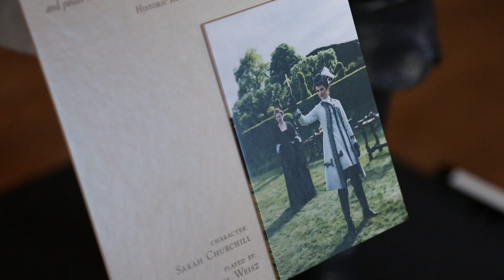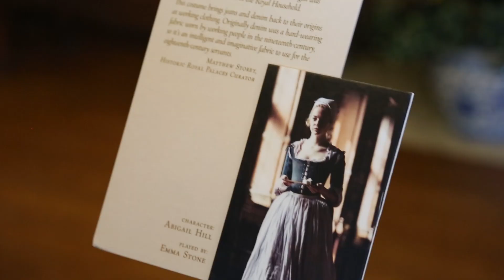Costumes from The Favourite at Kensington Palace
"I wanted the correct cut and the correct silhouette, but then took liberties with the fabrics... We bought jeans from charity shops around Slough. All the kitchen staff's costumes are made from old jeans."

Sandy Powell discusses her inspiration behind her award winning costumes for The Favourite. The film, starring Olivia Colman, Emma Stone and Rachel Weisz, tells the story of Queen Anne and her female relationships at court. Curator Matthew Storey gives us an insight into the history of this fascinating period, and Queen Anne's link to Kensington Palace.

See costumes from The Favourite on display at Kensington Palace